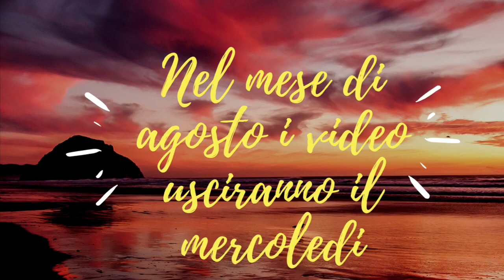Liquore al Pistacchio Fatto in Casa - Pistachio Liqueur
Con la ricetta che vi presento oggi andiamo a preparare insieme un irresistibile e cremosissimo Liquore al Pistacchio Fatto in Casa, perfetto da gustare freddo dopo i pasti ma anche un ottima idea regalo per amici, colleghi di lavoro o parenti, ricetta adatta anche a chi soffre di celiachia in quanto priva di glutine. Se ti piacciono le mie ricette, sostienimi iscrivendoti al mio canale, lasciando like ai video e condividendo le ricette con i tuoi amici e le tue amiche :-) Ed ora allacciamo i grembiuli ed andiamo a preparare un gustosissimo Liquore al Pistacchio Fatto in Casa! qui di seguito vi lascio gli ingredienti

📋 Ingredienti:

- 300ml di Latte intero
- 160gr di Pistacchi sgusciati
- 125ml di Alcool puro 90° ad uso alimentare
- 230ml di Panna liquida da montare
- 200gr di Zucchero semolato

🔁 Translation:

With the recipe that I present to you today, let's go to prepare an irresistible and creamy Homemade Pistachio Liqueur together, perfect to be enjoyed cold after meals but also an excellent gift idea for friends, work colleagues or relatives, recipe also suitable for those who suffer from celiac disease as it is gluten-free. If you like my recipes, support me by subscribing to my channel, liking the videos and sharing the recipes with your friends :-) And now let's fasten our aprons and let's go prepare a delicious Homemade Pistachio Liqueur! below I leave you the ingredients

📋 Ingredients:

- 300ml of whole Milk
- 160gr of shelled Pistachios
- 125ml of pure Alcohol at 90° for food use
- 230ml of liquid whipping cream
- 200g of granulated Sugar

► I'm also waiting for you on my Facebook cooking group: Share Your Recipes With Maria